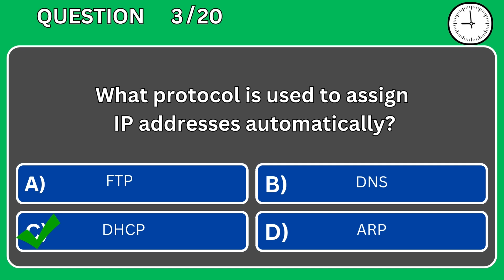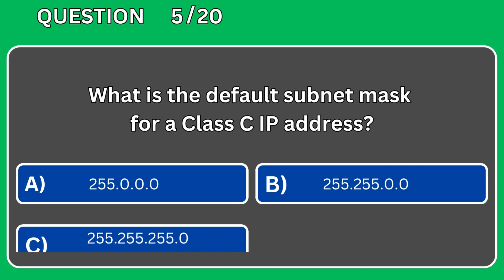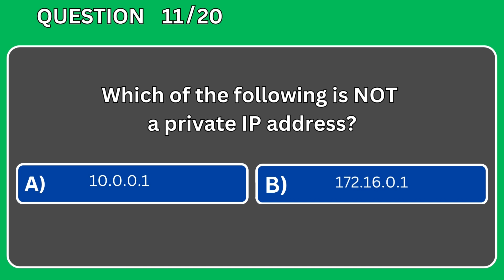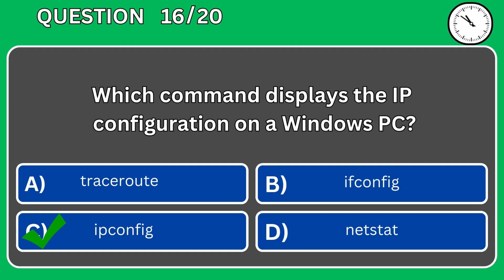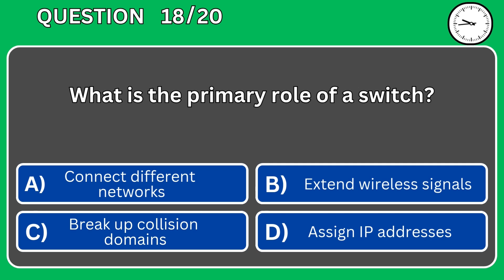CCNA Easy Questions Every Network Engineer Should Know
Are you preparing for the CCNA certification exam? Test your knowledge with this 20-question Cisco Network Essentials quiz! Covering IP addressing, OSI layers, routing, subnetting, protocols like DHCP, DNS, and more — this quiz will help you reinforce key concepts and identify areas to improve.

Perfect for CCNA candidates, networking students, and IT beginners. Take the challenge, check your answers, and boost your confidence before exam day!